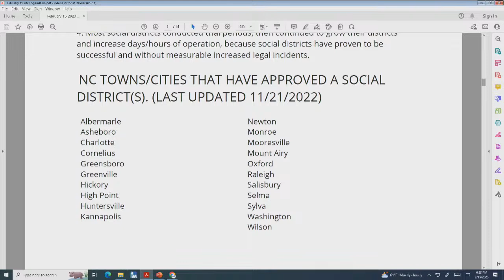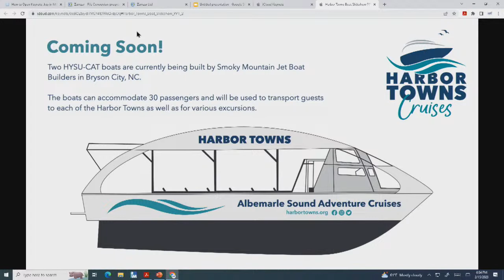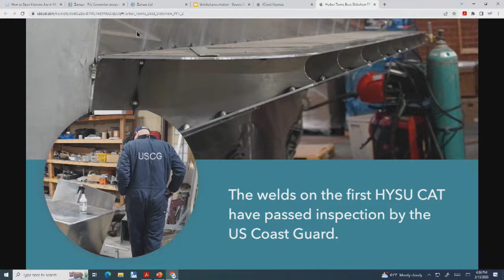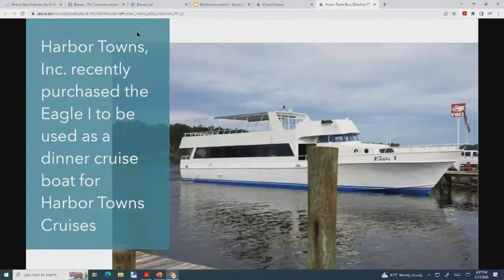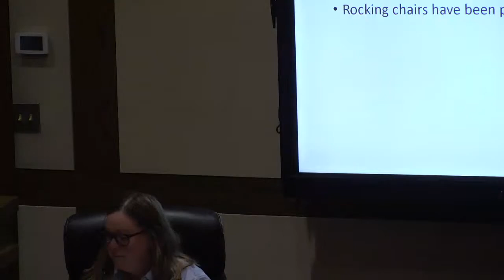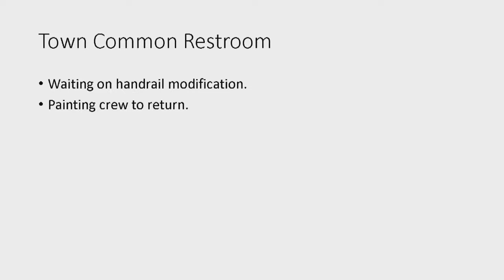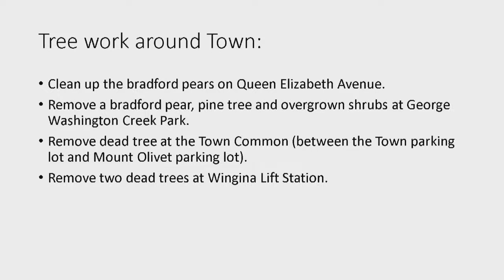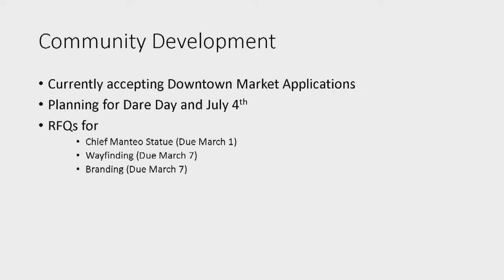Town of Manteo Commissioners Workshop Meeting February 15, 2023